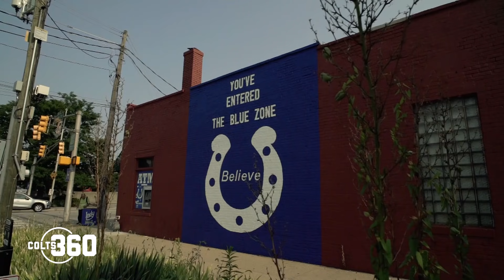Colts Ready to Kick Off 2021 Season | Colts 360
Hear from Head Coach Frank Reich ahead of Week 1 of the 2021 Indianapolis Colts season. Plus, Larra Overton chats with rookie tight end Kylen Granson ahead of his NFL debut.